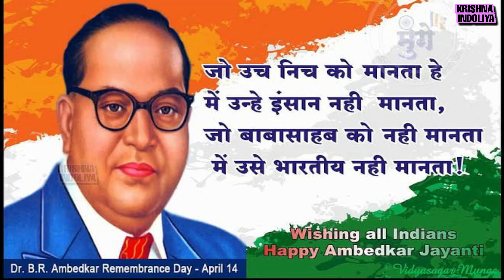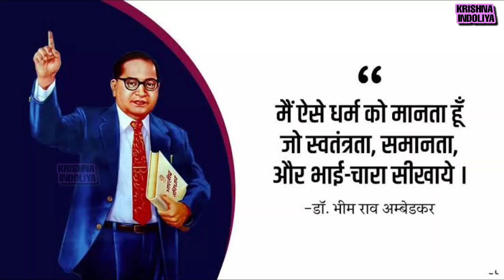संविधान बनाने वाले को में बार बार नमन करुं || सिंगर कृष्णा इन्दौलिया || Samvidhan banane Wale ko me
Singer  - Krishna indoliya
Studio - New Krishna recording studio Morena (m.p.)
Director - Pooran Singh semil